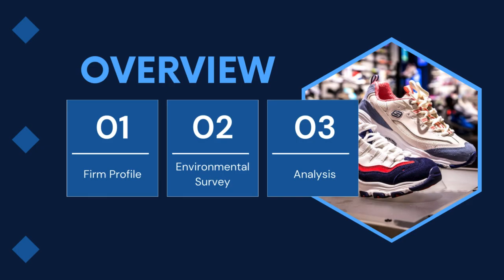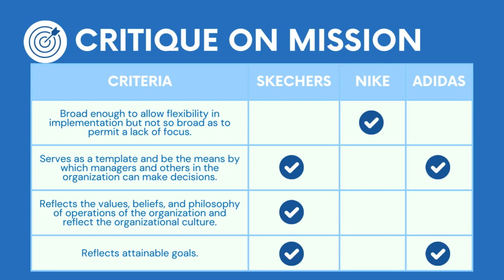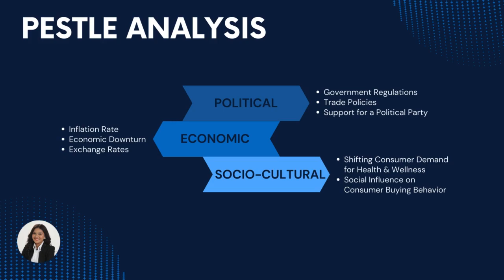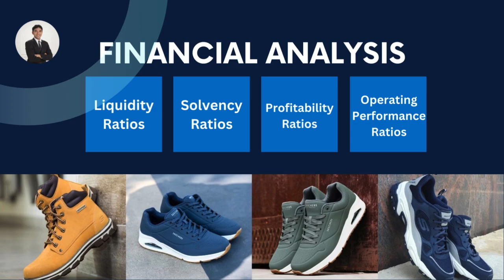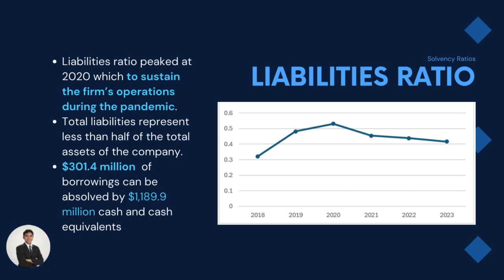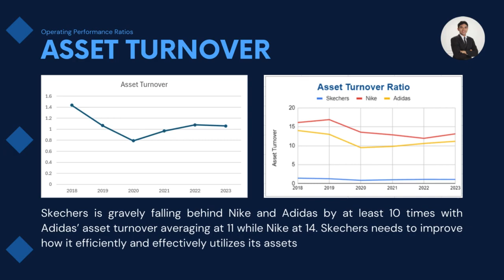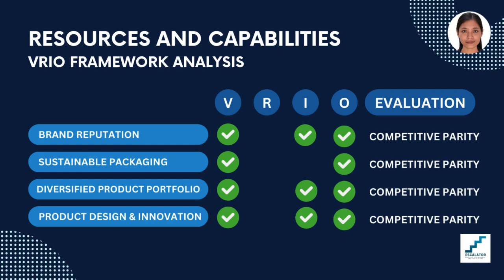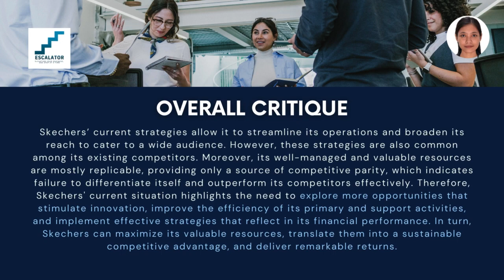Internal Analysis on Skechers Escalator Consultancy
This video will shown an in-depth exploration of Skechers, the renowned footwear brand known for its innovative designs and global presence, by discussing their company profile, environmental surveys, and analysis.